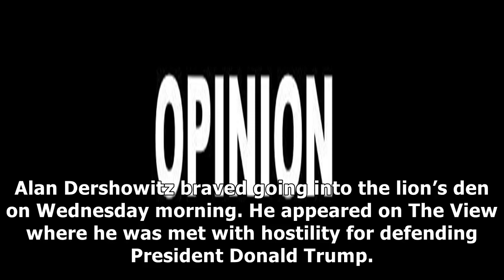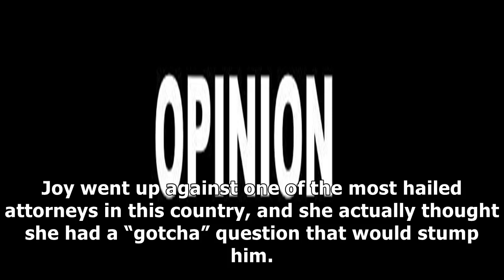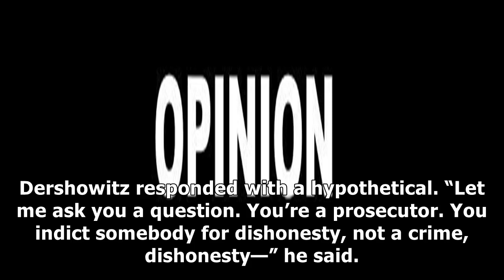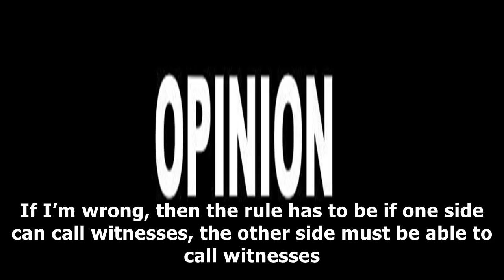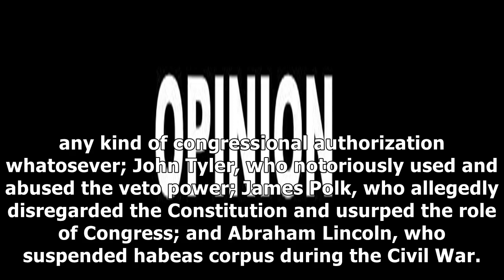Opinion | ‘That’s My Point!’: Dershowitz Teaches The View A Lesson On Impeachment, They Hate It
Alan Dershowitz braved going into the lion’s den on Wednesday morning. He appeared on The View where...